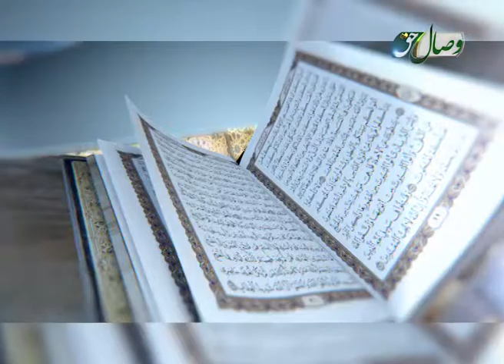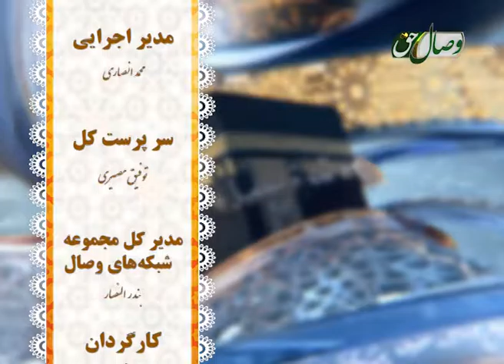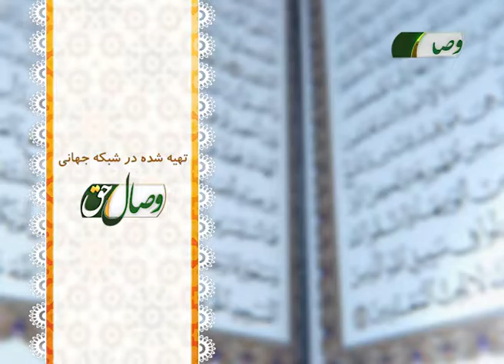آیات حج - آیات 1 تا 7 سوره الحج - ОЯТҲОИ ҲАҶ - СУРАИ ҲАҶ ОЯТИ 1 ТО 7